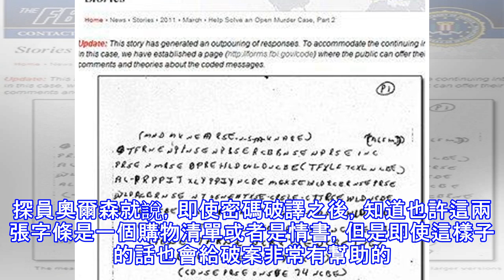美國fbi頭號懸案：「死亡密碼」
(圖片來自FBI網站) 前幾年，暢銷小說《達芬奇密碼》和同名電影激發了很多人有關密碼探索的興趣。美國聯邦調查局的網站上，也登出了兩張寫有密碼的字條，由於字條可能是16年前一宗無兇器、無目擊者、無死因兇案的破案關鍵，FBI公開求助，進行破解。 那麼這到底是什麼樣的密碼？背後又隱藏著什麼呢？ 死因留下諸多謎團FBI將其列為頭號懸案 這起案子可以追溯到1999年的6月30日，這宗離奇的案件中有一位死者是41歲的男子名字叫做里科麥考密克（音），他的屍體已經腐壞，是被一名農夫在密蘇里州肖爾頓西邊的一品秫米田裡面發現的，當時就發現他的褲帶裡面藏有兩張寫滿密碼的字條，然後經過對他的驗屍以及毒物檢查之後，驗屍...